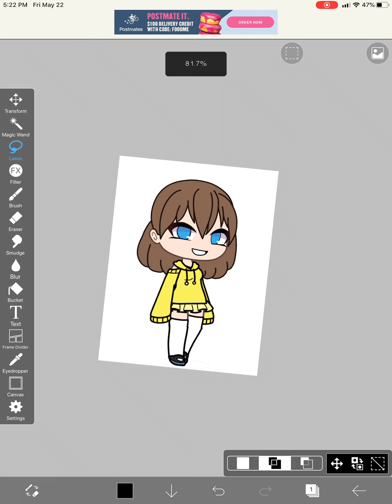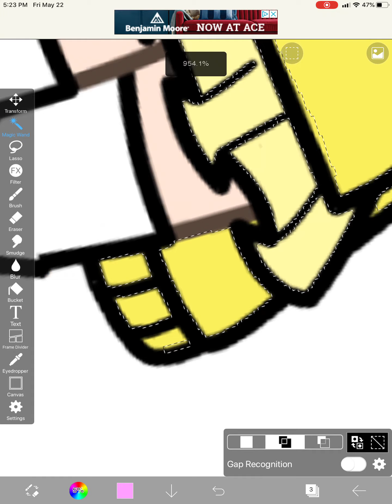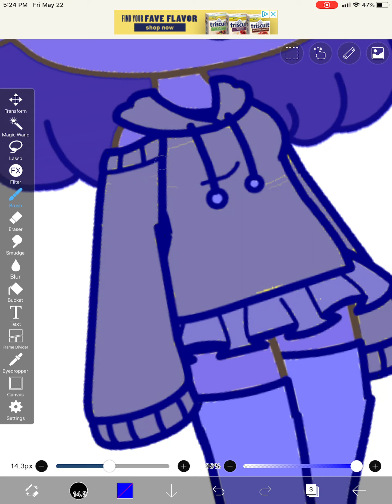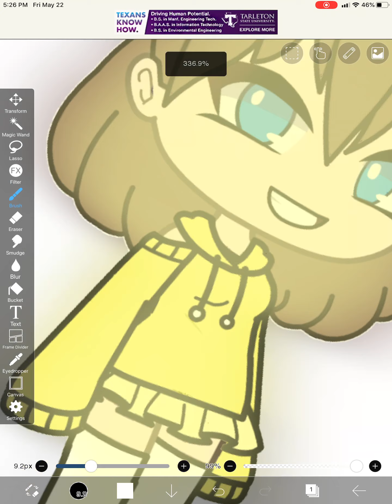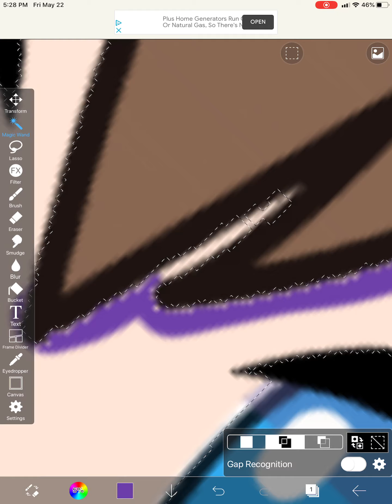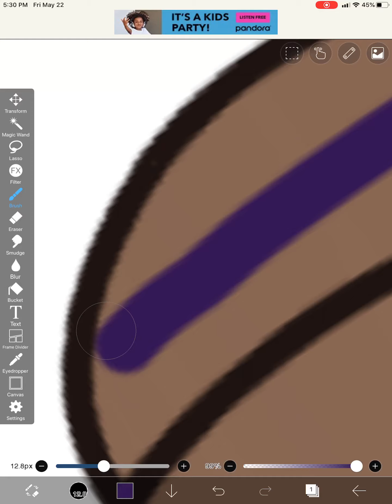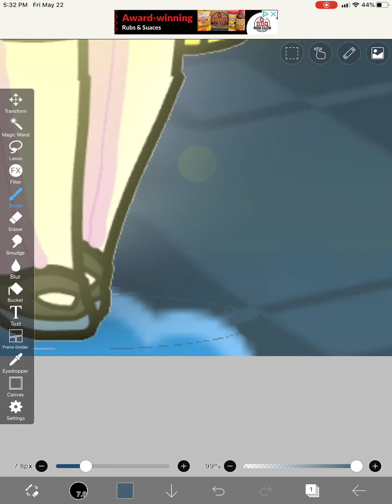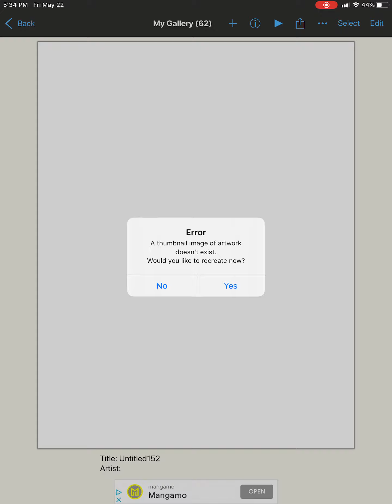Making a soft edit with gacha life (a tutorial and first video :) )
I have a tik tok its offbrand_kathy!